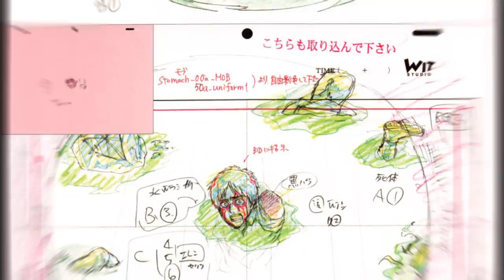El ORIGEN Y FINAL SECRETO escondidos en el Capítulo "Cero" / SHINGEKI NO KYOJIN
Shingeki no Kyojin Capítulo 0 es el manga creado por Hajime Isayama en 2006 para presentar la historia de AttackOnTitan donde presenta todas sus ideas al momento de levantar la historia de los titanes.